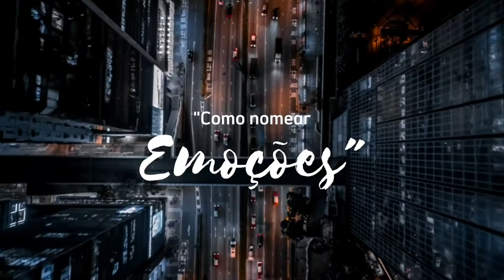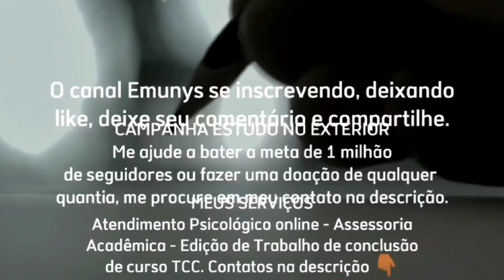COMO NOMEAR EMOÇÕES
📌 Você tem dúvida do que sente e não sabe o que é?, aprenda agora a nomear suas emoções, saiba a importância e melhor, o treinamento é simples. Tá na série Ei... vamos conversar, Edição: Saúde Emocional.

👇🏽 SAIBA COMO!

link:
👇🏽Grupo MENINAS 🌼

Alan Carlos Burgos Barreto "Emunys" @Emunys
✔️Psicólogo
✔️Vocal Trainer